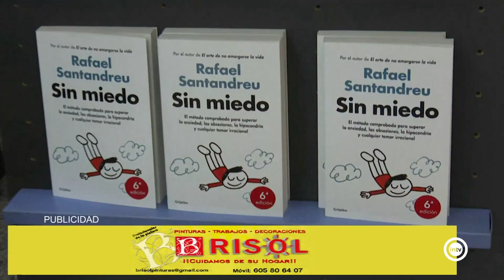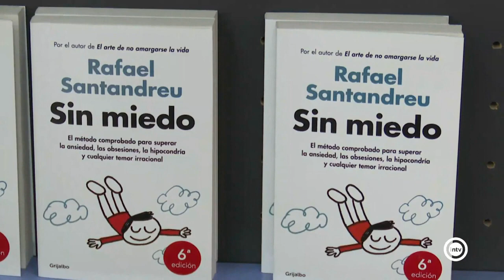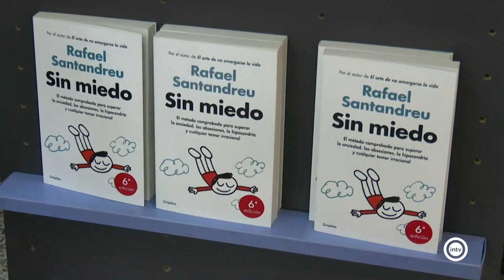Comprar un cerebro en Ikea 🧠